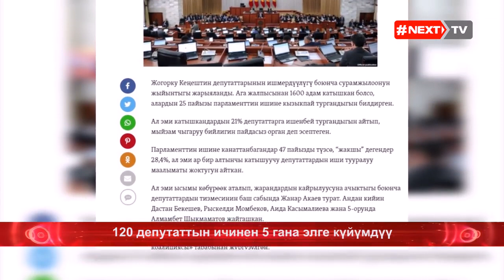120 депутаттын ичинен 5 гана элге күйүмдүү